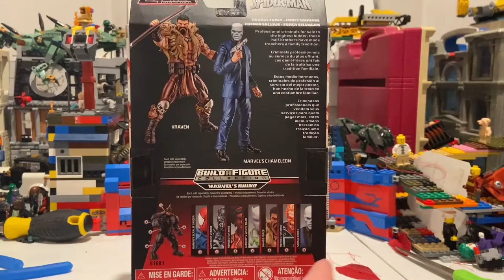MARVEL LEGENDS- Chameleon Review